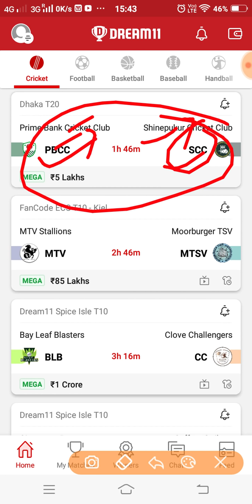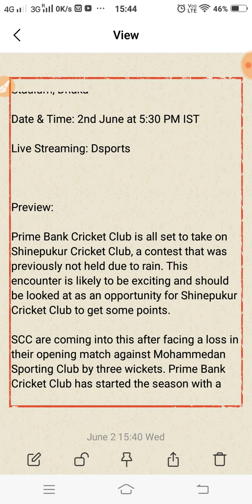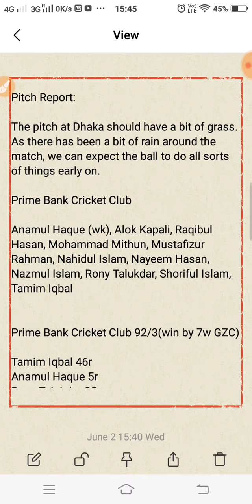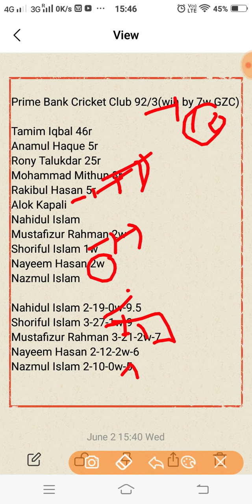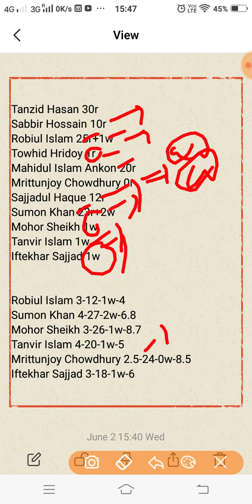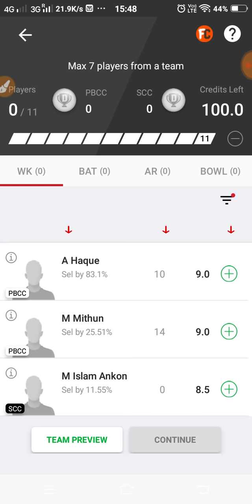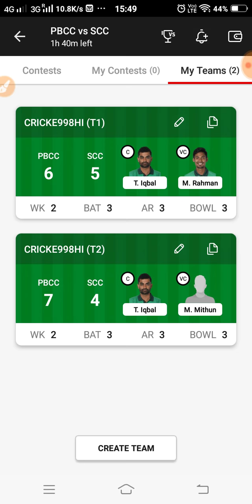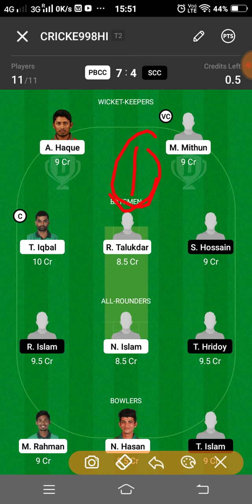PBCC vs SCC Dream11 Prediction | PBCC vs SCC Dream11 Team | T20 | Dhaka Premier League 2021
This video shows the dream11 team for PBCC vs SCC match. Prediction, analysis, pitch report, stats, squad and possible playing 11 of pbcc vs scc dream11 team.